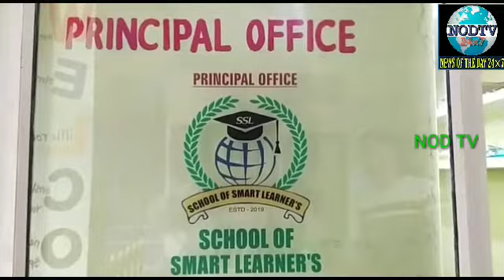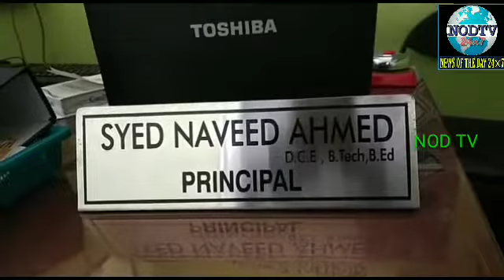Schools reopen in Hyderabad after one-and-a-half years